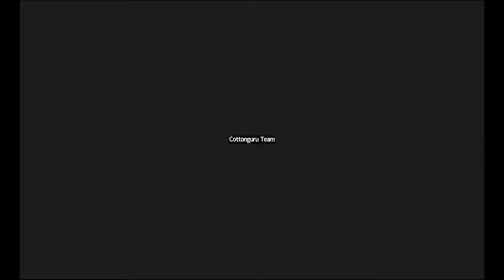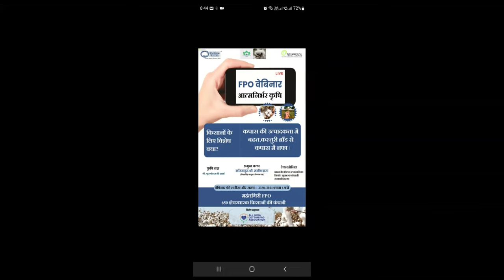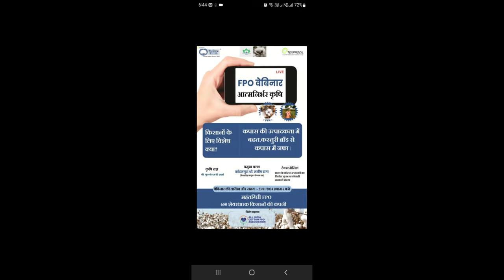ATMANIRBHAR Krushi-Webinar Series 5.3 by Texprocil with CottonGuru Preparatory for KASTURI Brand